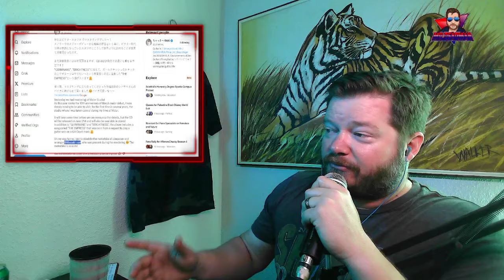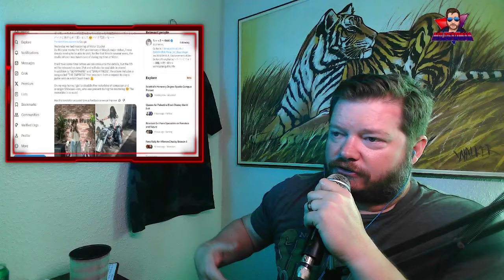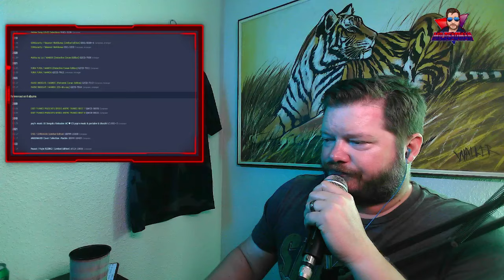SAKI (ex-NEMOPHILA) on a Motorcycle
SAKI (ex-NEMOPHILA) was at Victor Studios (LOVEBITES) and was on a motorcycle